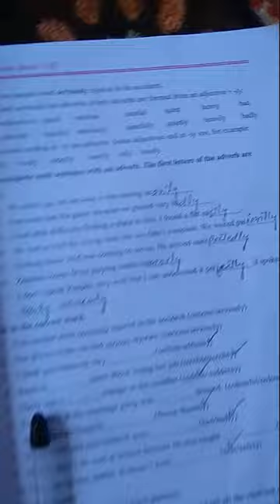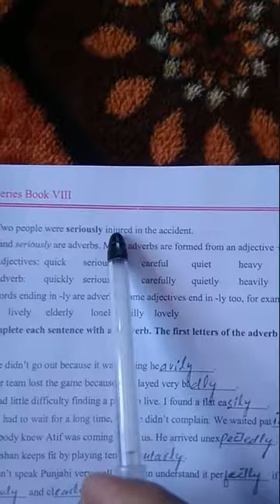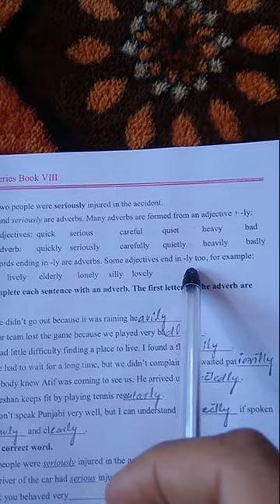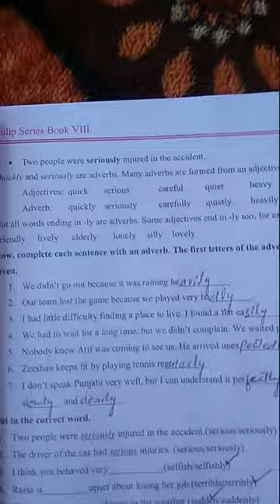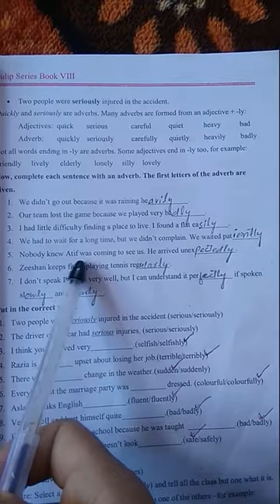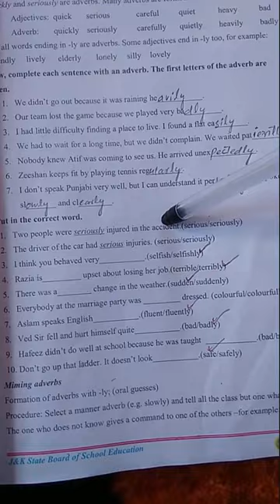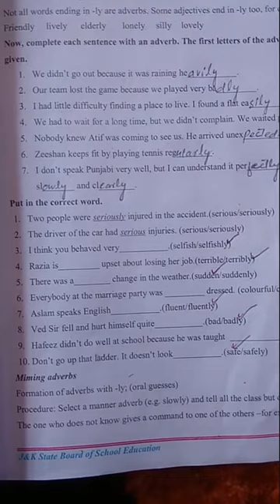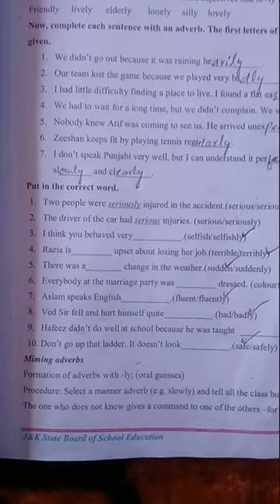Class 8th sub.English Grammar work of topic for gods sake hold thy tongue .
By shfeeq Ahmad MS Yemlar